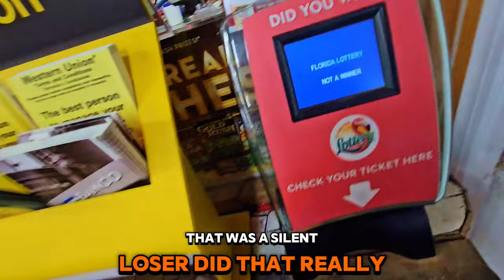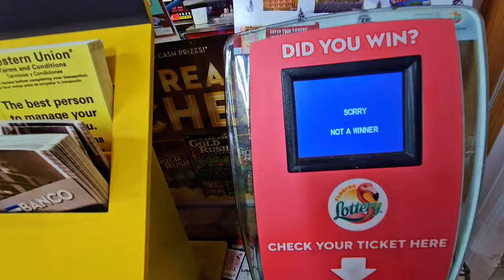⚠️WOW!! DIDN'T SEE THIS ONE COMING🚀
I Did Not See This One Coming!!!
1 x $30 300X the Cash
4 x $10 Monopoly Doubler
6 x $10 Triple Match
4 x $2 20x the Cash scratch off tickets from the florida lottery!

Join Stake Online Casino here (copy/paste link):
stake.us/?c=scratchlife